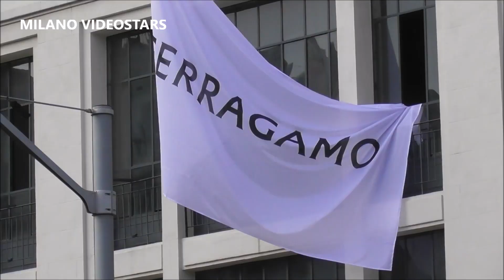Greta Ferro @ Milan Fashion Week 23 september 2023 show Ferragamo - Milano